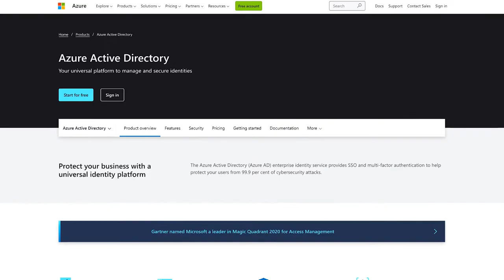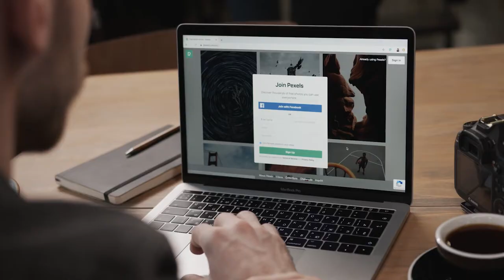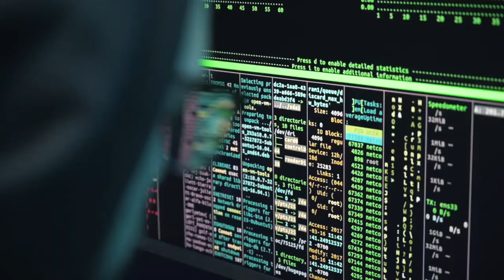5 Reasons Why Active Directory is the CISO’s Achilles Heel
Despite the heavy reliance on the 20-year-old technology, Active Directory, cybersecurity efforts seem to continuously overlook this obvious and frequent target, which only puts organizations at further risk.
We’re watching the battle of cyber good and evil at a very interesting time. Overall, the security industry shows a lot of strength in its evolution of solutions and focus on attack specifics to not just detect but truly prevent attacks. We’re seeing next generation solutions in every layer of the security stack and thousands of vendors to choose from.

Despite these advances, Active Directory is still one part of an organization’s environment that gets the least cybersecurity attention. While most security programs have a SIEM solution monitoring logs for anything out of the norm, this is simply not enough.

The story of the greatest of Greek warriors, Achilles, is one known to all of us. He was protected and considered “invulnerable” in all of his body except for one of his heels.  And it was in this heel that an arrow found its way to take Achilles down.

Like Achilles, Active Directory is assumed to be invulnerable because there are so many protective measures in place.  But like Achilles’ heel, once an attacker can get to it, it’s game over. Even a novice attacker can do a bit of web searching and find out about vulnerabilities, procedures, and tools available to compromise Active Directory.